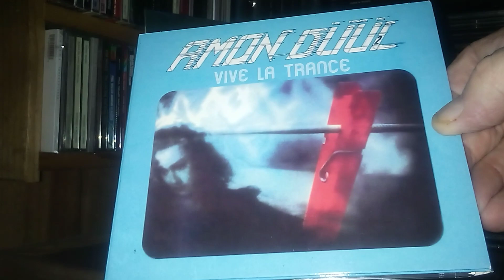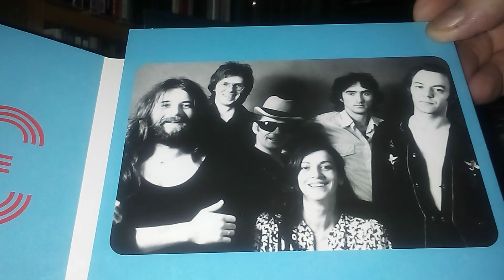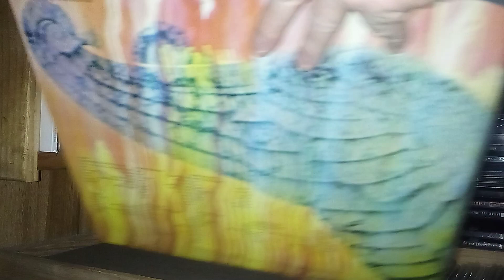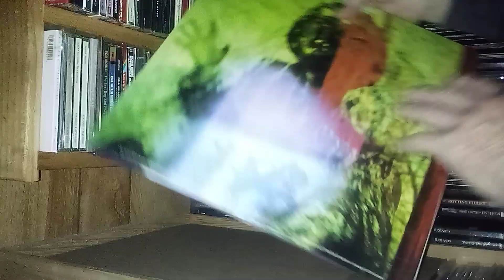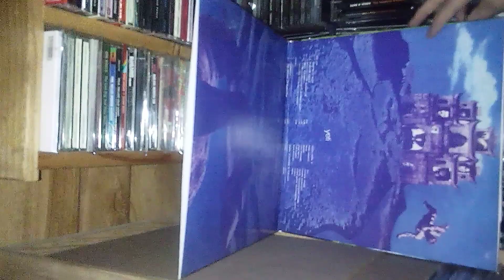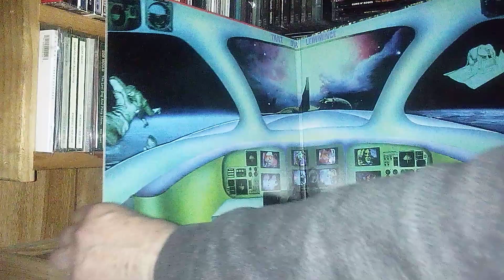AMON DUUL 2 vinyl & CD collection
German psychedelic band extraordinaire...listening to this music is like being baptized in vanilla extract in a room covered with plaid wall paper,  images of nursery rhymes dancing in copper light beneath a bronze cloud of sunlight...